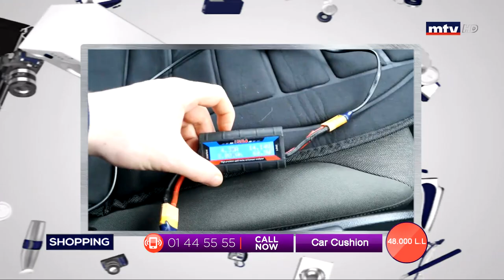Best Seller - 08/02/2020 - Part 1